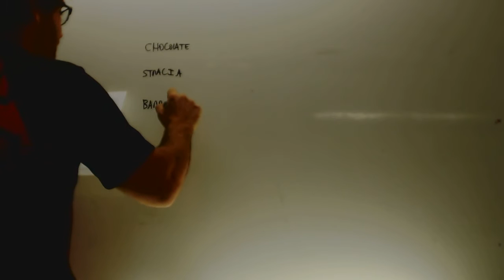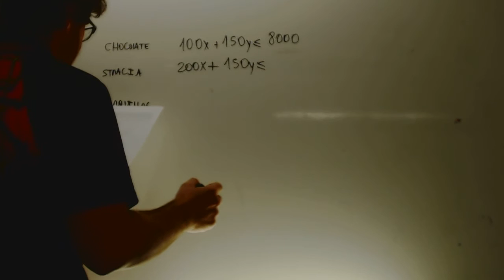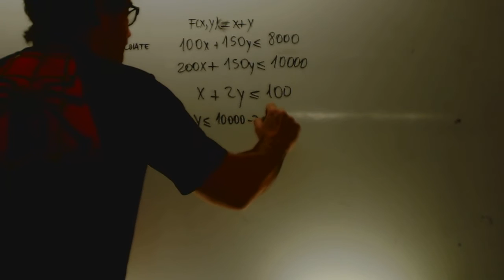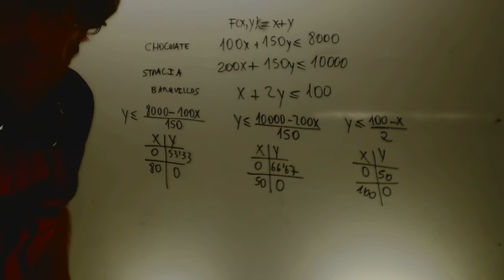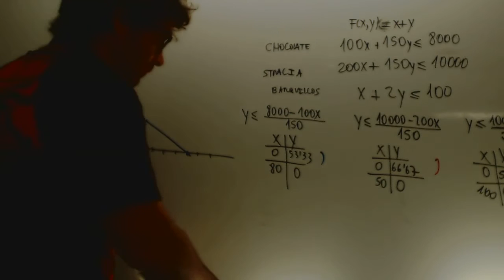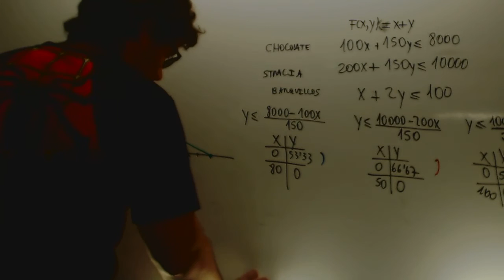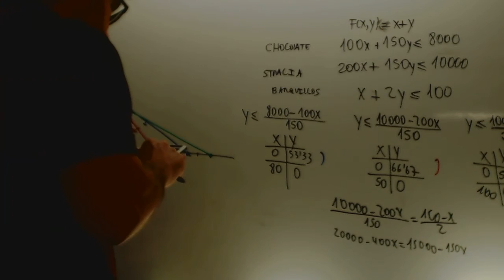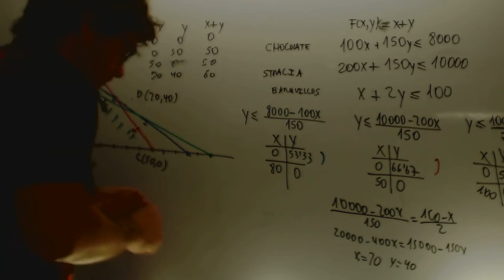Programacion lineal 2015 Junio Ejercicio 1 Opcion A 2 Academia Usero Estepona